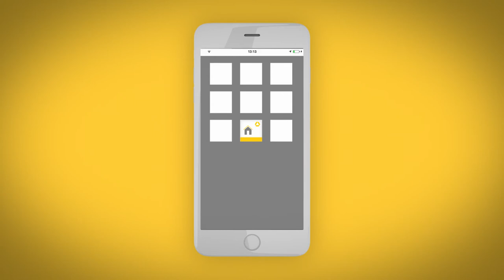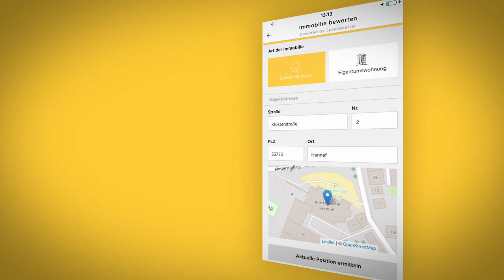Die neue Baufinanzierungs-App der Commerzbank (Langversion)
Interessante Wohnung oder ein tolles Haus entdeckt? Jetzt den Wert herausfinden. Und schauen, ob Ihr Budget dies hergibt. Finden Sie mit der neuen Baufi-App der Commerzbank Ihre Traumimmobilie.